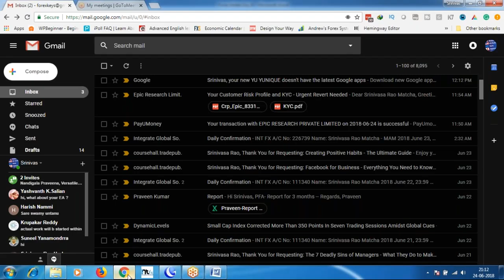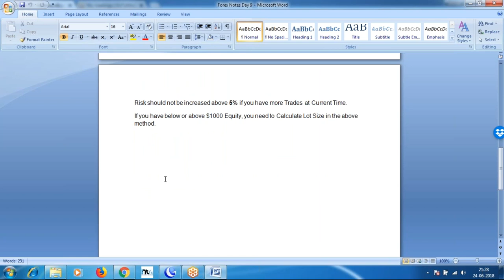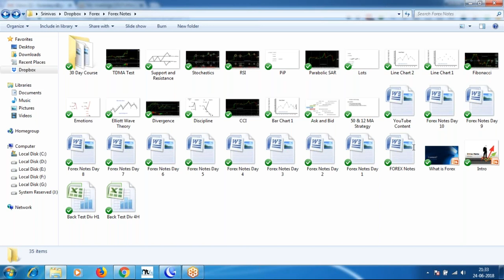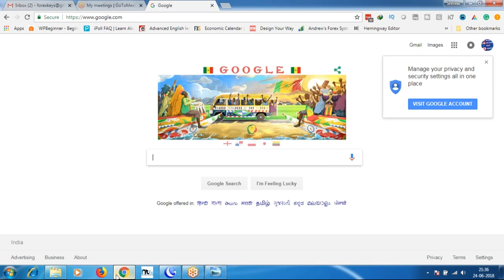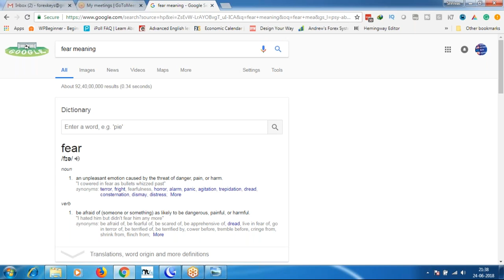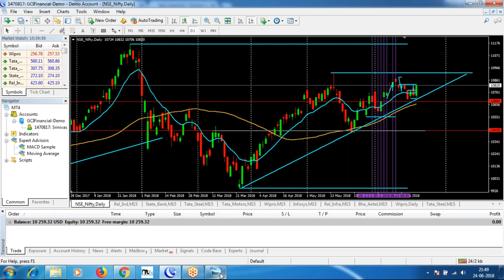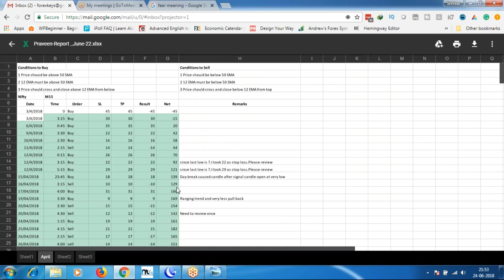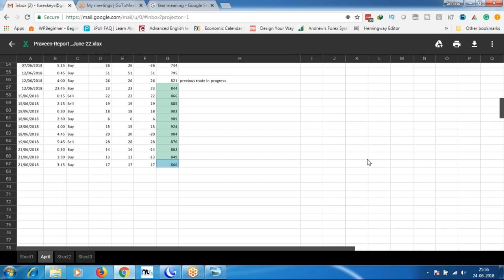Free Stock Market Technical Analysis Course in Telugu Day 11 - Money Management and Discipline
Money Management:
Money Management is very important when Trading Financial Markets.
Before going to take Trade Entry, we need to determine what Stop Loss is and how much money you are going Risk in this particular Trade.

Stop Loss Calculation (SL):

Method 1:  Using fixed Points or Amount
Ex: M5 0.3 to 1% of the Stock/Index Price
        M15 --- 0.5 to 2% of  the Stock/Index Price
        H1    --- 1 to 2% of  the Stock/Index Price
        D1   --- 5 to 10% of  the Stock/Index Price

Method 2: Stop Loss using Swing (recent) Highs & Lows.
For Buy position recent Swing low + Some Buffer
For Sell position recent Swing high + Some Buffer
Take Profit Calculation (TP): Stop Loss & Take Profit Ratio is called as

Risk: Reward Ratio’s (Suggested):
1 : 1 or 1 : 1.5 or 1 : 2 or above according to your Trading Style.
Lot Size Calculations: Assuming that you have;
Equality            = 1,00,000/-
Risk per Trade = 2% = 2000/-
Risk should not be increased more than 5% per Trade on Equity.
Risk should not be increased above 10% if you have more Trades at Current Time.

Discipline
To control the Emotions:

1. Fear
2. Greediness
3. Ego
4. Anger